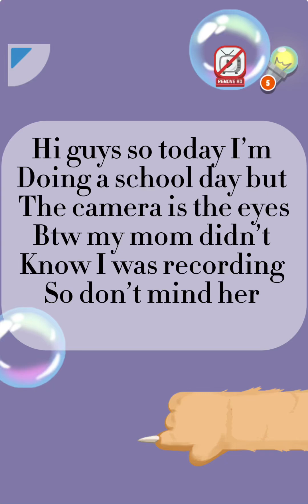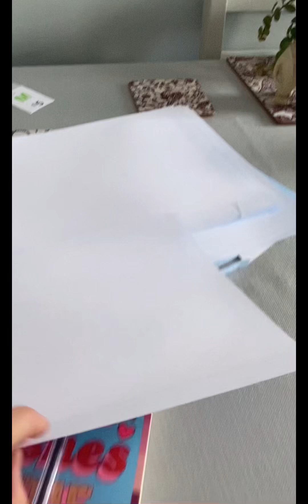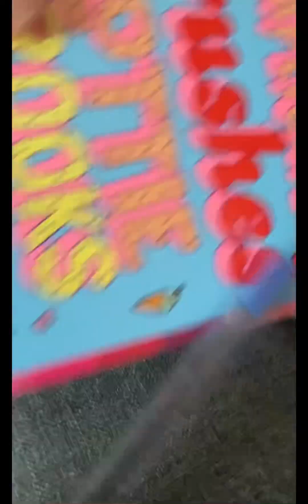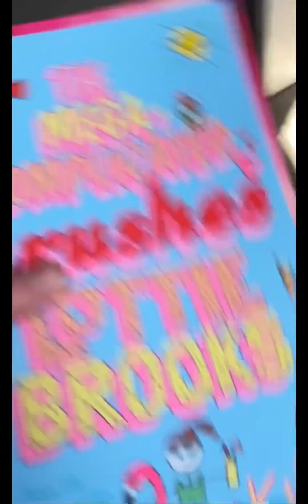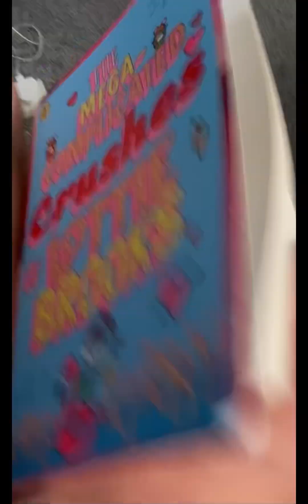School day 📚🏫 short day of life